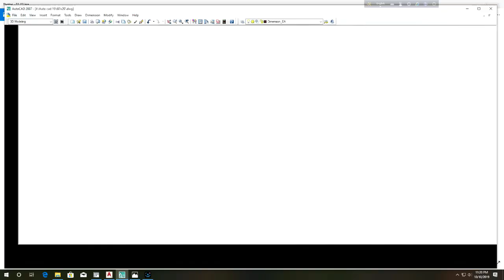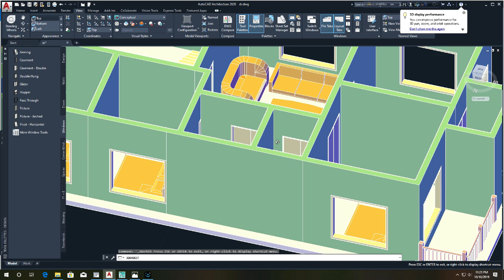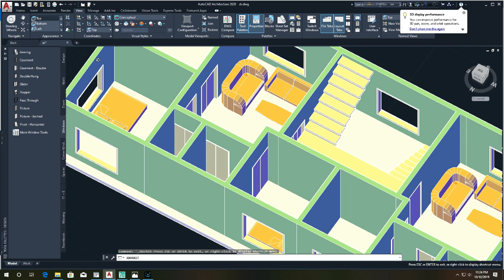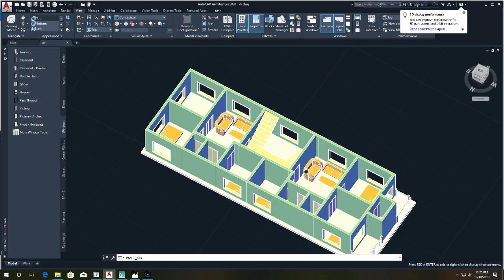অল্প জায়গায় ৩ রুমের ২ ইউনিট বাড়ি ৬০ বাই ২০ ফুট!2 Unit Building Plan 3 Bed 60'x20'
2 Unit Building Plan 3 Bed 60'x20'
6 Room 2 Unit Building on 2 khata
২ কাঠা জমিতে ৩ বেড রুমের ২ ইউনিট বাড়ি
৬ তলা বাড়ির খরচ
4 lac tk 3 Room Building
2 unit Building Plan on 86'x21'
২ কাঠা জমিতে অসাধারন বাড়ির প্লান
4 Room Small Building Plan cost 8 lac
1000 sq.ft Home plan 4 room
৭ রুমের বাড়ির প্লান খরচ ২৪ লক্ষ 37'x30'
১০ তলা বাড়ির খরচের হিসাব
৩ তলা বাড়ির খরচের হিসাব
10 Storied Building cost
১০ তলা বাড়ির খরচের হিসাব
ডুপ্লেক্স বাড়ি
৬ তলা বাড়ি খরচসহ ৫ কাঠা জমিতে ৩ ইউনিট
৫ তলা বাড়ির খরচ
3D Model
৫ লক্ষ টাকায় ৩ রুমের বাড়ি
Foundation cost
6 storied building cost
Engr totul
৭ ইউনিটের এক অসাধারণ বাড়ির -7 unit Building plan on 6 khata lamd
Sand pilling
Foundation cost
6 storied Building Plan with cost
৬ তলা বাড়ির খরচের হিসাব মাত্র ১ কোটি টাকা
8 storied Building plan 45'x40'
4 unit 6 storied building plan 84'x62'
10 storied building foundation cost
6 storied building foundation cost
6 storied building cost ৬তলা_বাড়ির_খরচ নির্মান_খরচ ৬ তলা বাড়ি ৬ তলা বাড়ির খরচ ৬ তলা বা